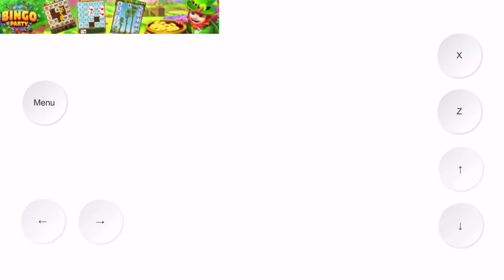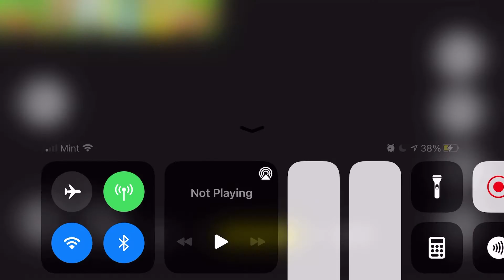sans last breath